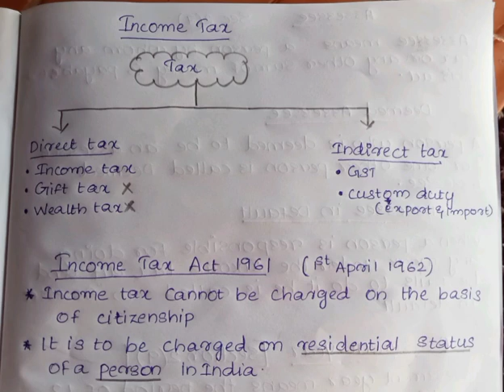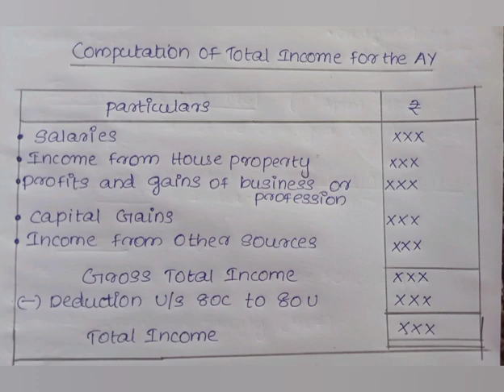Calicut University, BCOM,5th Sem, Income tax laws and Accounts,chapter-1,part-1 in Malayalam